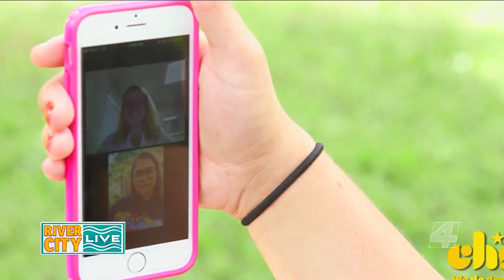Mental Health Awareness with Children's Home Society | River City Live